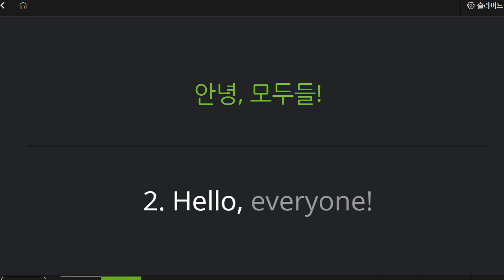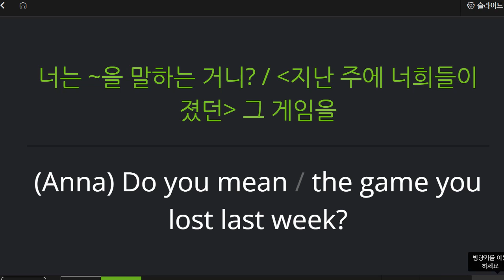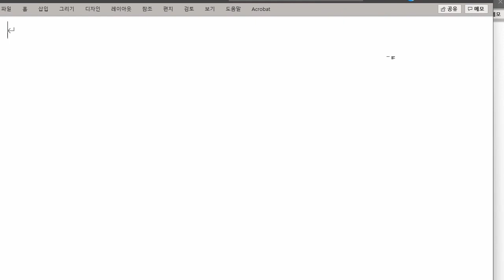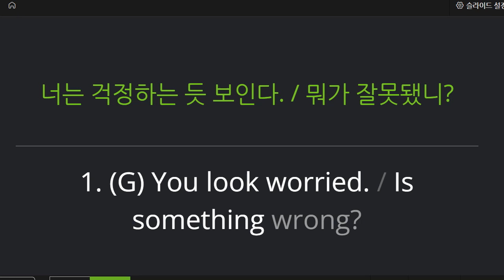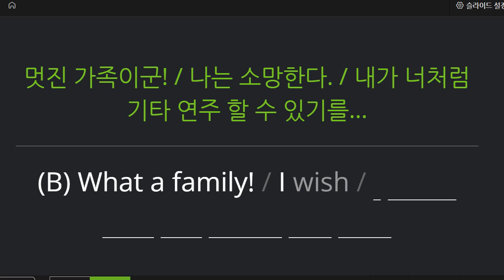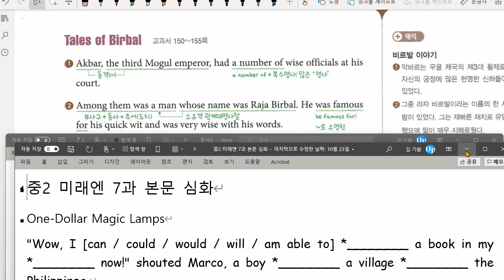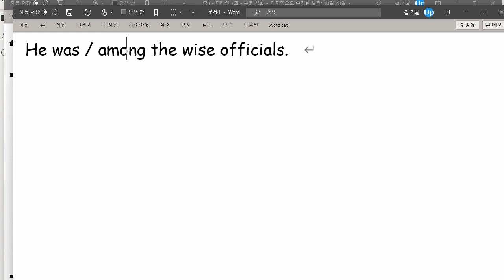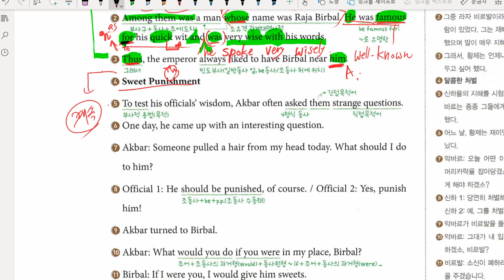중3 2021 11 01 구미중 도송중 미래엔 7과 내신대비